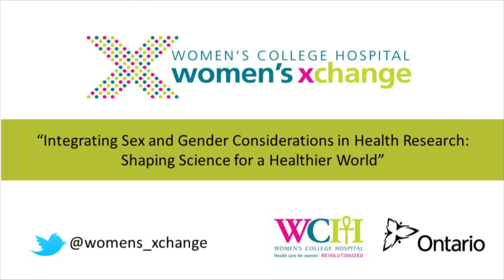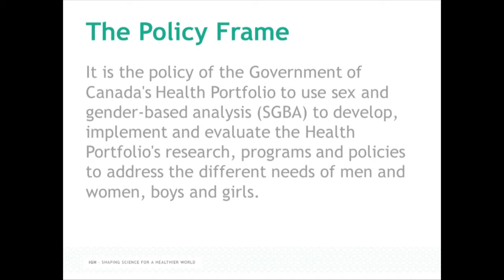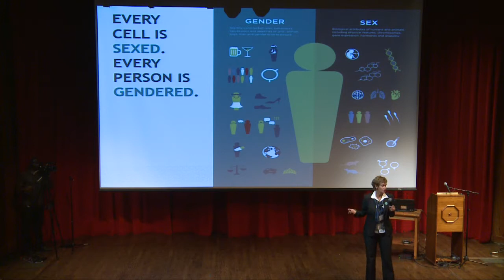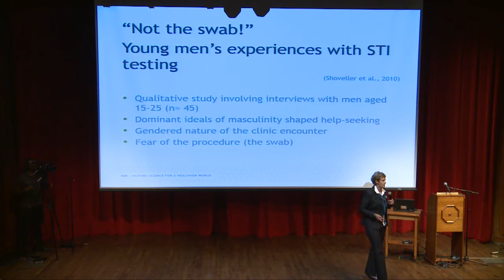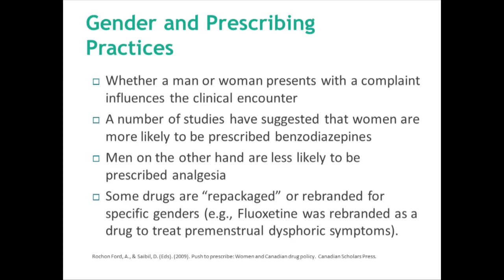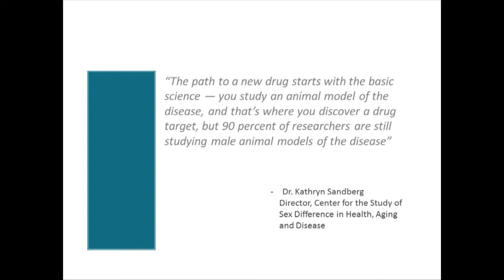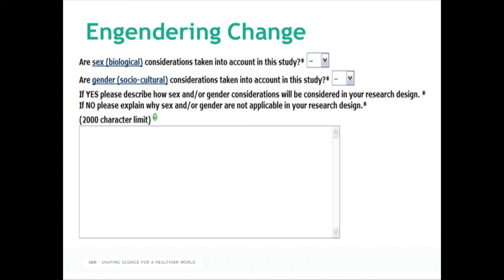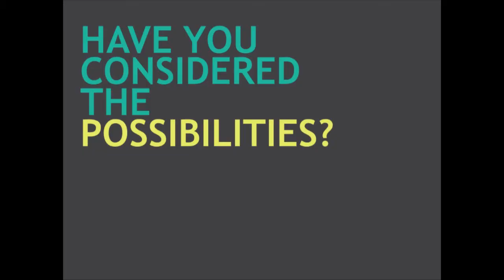Women's Xchange Spring Event 2014 - Keynote from Dr. Joy Johnson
Joy Johnson, PhD, RN, FCAHS
Director of the Institute for Gender and Health, Canadian Institute of Health Research (CIHR)

With an extensive background researching the role that gender plays in medical treatment, Dr. Joy Johnson is considered one of Canada's leading scholars in the field of health behaviour. She has won several awards, including a Killam research prize from the University of British Columbia (UBC), which recognizes outstanding and scholarly contributions of international significance. Dr. Johnson is the Scientific Director at the CIHR Institute of Gender and Health, co-founder of the Women's Health Research Network and a professor at UBC. "Integrating Sex and Gender Considerations in Health Research: Shaping Science for a Healthier World"

Failure to consider sex and gender in research can be harmful and costly. Yet, many scientists persist in the belief that either these differences do not matter, or that they can be controlled through experimental or statistical procedures. At the CIHR Institute of Gender and Health we are working toward changing the way science is conducted by influencing the structures, processes and outcomes of research. In this talk I discuss achievements, barriers, and future challenges in achieving this agenda.